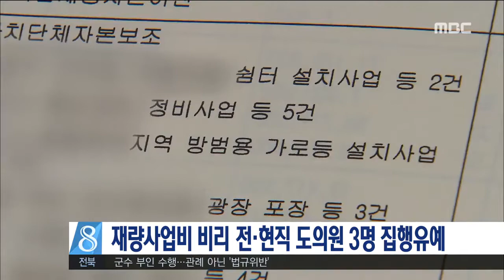재량사업비 비리 도의원 선고